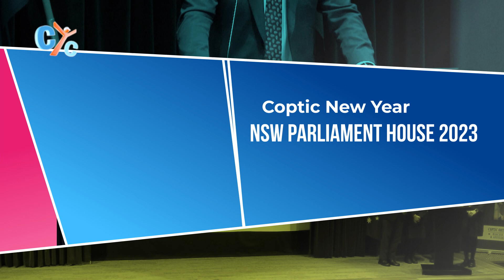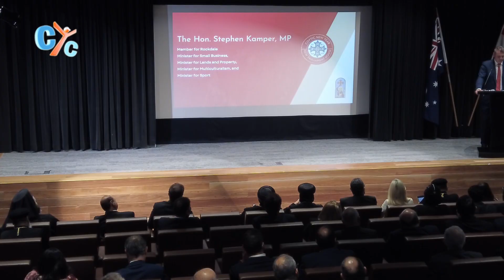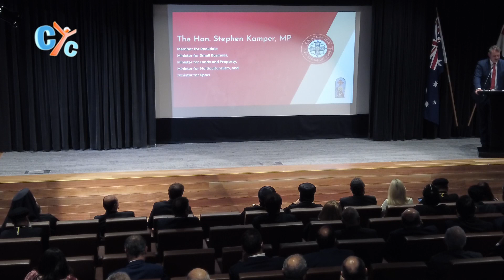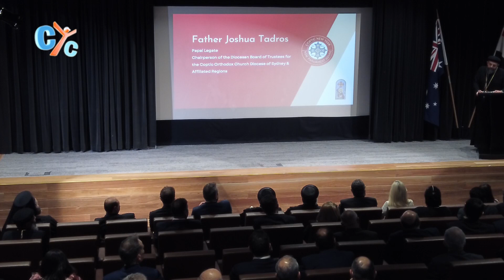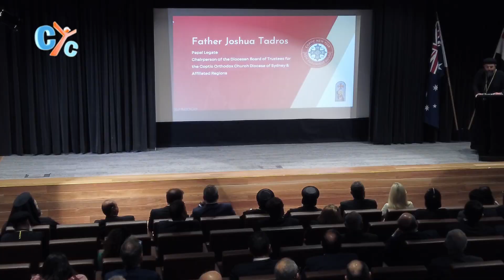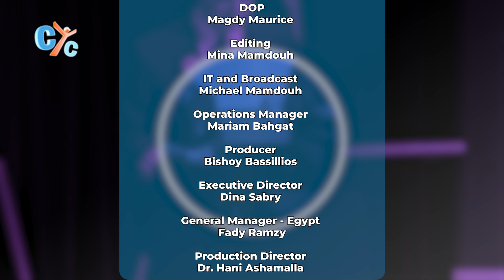Celebrating Coptic New Year | Nayrouz | NSW Parliament House 2023| Sydney Australia | CYC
Join us in celebrating CopticNewYear with distinguished guests and clergy, including hosts Paul Sedrak and Simone Tawadros. We honor our rich heritage and the sacrifices of Coptic martyrs who endured persecution with faith and resilience. Together, we embrace UnityInDiversity, fostering a brighter future for our community in Australia.

Event esteemed guests include:
Mrs. Lydia Sedrak, Secretary, Board of Trustees, Coptic Orthodox Church
Mr. Edmond Atalla, MP, Parliamentary Secretary for Police and Counter-terrorism
Enjoy a captivating music performance by St. Mark’s Coptic Orthodox College from Wattle Grove, NSW, Australia.

You will have the privilege of hearing from notable speakers such as:

The Hon. Mark Speakman, Member for Cronulla, Leader of the Opposition, NSW
Captains from St. Mary & St. Mina’s Coptic Orthodox College and St. Mark’s Coptic Orthodox College
The Hon. Stephen Kamper, MP
Fr. Joshua Tadros, Papal Legate and Chairperson of the Sydney Diocesan Board of Trustees
Mr. Mark Coure, MP, Minister for Multiculturalism of NSW
HG Bishop Bartholomew, The Greek Orthodox Archdiocese of Australia

Join us in this special celebration as we unite to commemorate our CopticHeritage and stand together in faithandresilience.